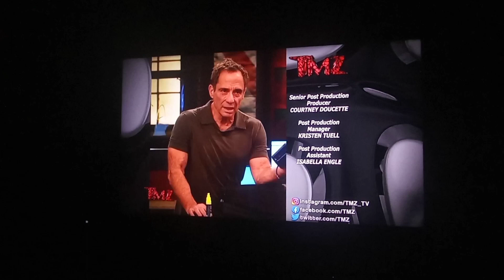TMZ Credits Habits Even Ma on Fire Apper met